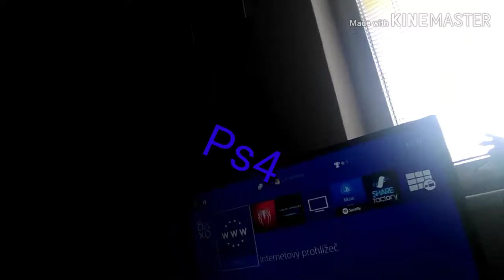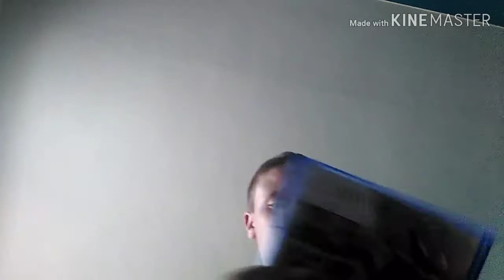Pokoj Update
Lidi co jste měli na vysvědčení já se mé jedničky